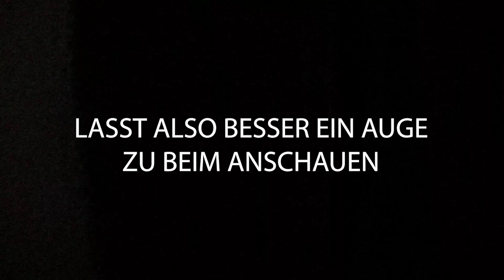Rainbow Man .. beste Build im Spiel ;) bitte nicht nachmachen .. Division 2 .. TU 10.1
Kanal Abo Ziel: 78% . 7.86K/10K
Kanal Mitglieder: . 18% 18/100
Neuestes Mitglied:  Johannes Eist - Hast du mal nen Euro? xD
Letzte Unterstützung:

Ich konnte mir diesen kleinen Seitenhieb einfach nicht verkneifen.

Freut euch auf das Beste Build von allen.
Lehnt euch zurück und genießt die Show! Viel Spaß dabei :D
BLEIBT VERBUNDEN!

Somewhere Over the Rainbow de Phillip DeFreitas está posteada bajo una  licencia Creative Commons.

Stream PC:

Konsolen:
8bit do
USB 3.0 zu Lan Adapter